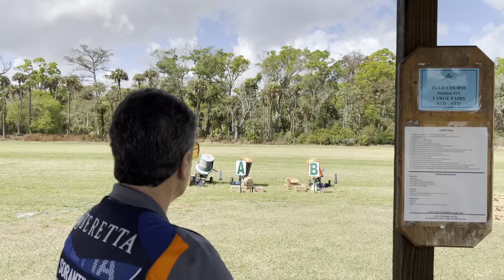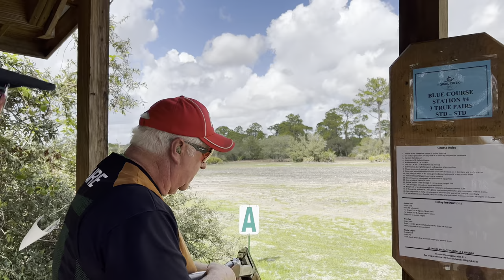2022 Jack Link's Ranch: Thursday Blue Prelim at Quail Creek Sporting Ranch